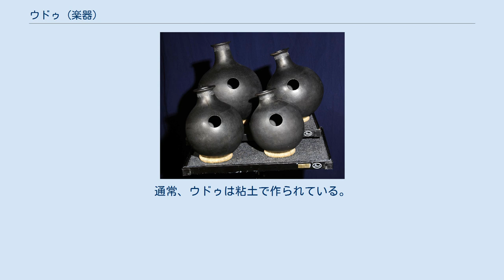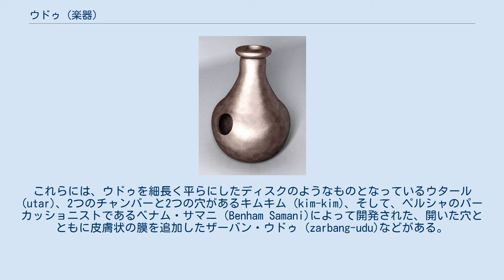ウドゥ (楽器)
ウドゥ・パーカッション・ポット プラスチック、またはグラスファイバーによるウドゥの音 ウドゥ（Udu）は、破裂音を発するエアロフォン（この場合は入破音）であり、ナイジェリアのイボ人のイディオフォンである。
ウドゥドラム（Udu drum）とも。
イボ語で「ùdù」は「血管」を意味する。
実際には追加の穴がある水差しであり、儀式のためにイボ人の女性によって演奏された。
通常、ウドゥは粘土で作られている。
楽器は手で演奏される。
演奏者は大きな穴をすばやくたたくことによってベースとなるサウンドを生成する。
小さな上部の穴の上にある手の位置に応じて、ピッチを変更する方法が多々ある。
さらに、全体を指で再生できる。
今日、パーカッショニストはさまざまな音楽スタイルでこの楽器を広く使用している。
 ウドゥズ 伝統的な楽器と現代的な楽器のいくつかは、ウドゥから派生したものである。
これらには、ウドゥを細長く平らにしたディスクのようなものとなっているウタール (utar)、2つのチャンバーと2つの穴があるキムキム (kim-kim)、そして、ペルシャのパーカッショニストであるベナム・サマニ (Benham Samani)によって開発された、開いた穴とともに皮膚状の膜を追加したザーバン・ウドゥ (zarbang-udu)などがある。
膜と穴は片手または両手で同時に演奏でき、これはハンド・パーカッションとなっている。